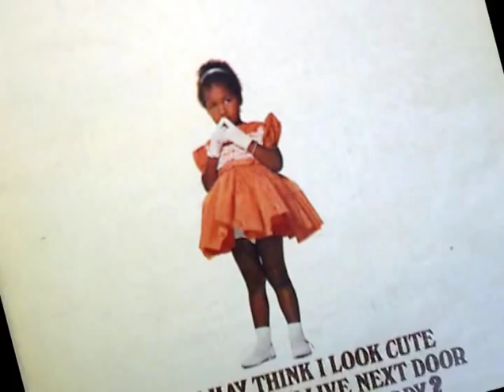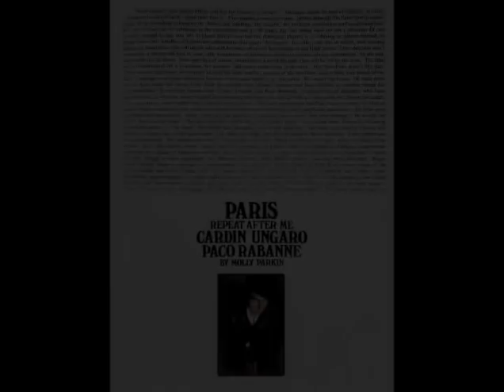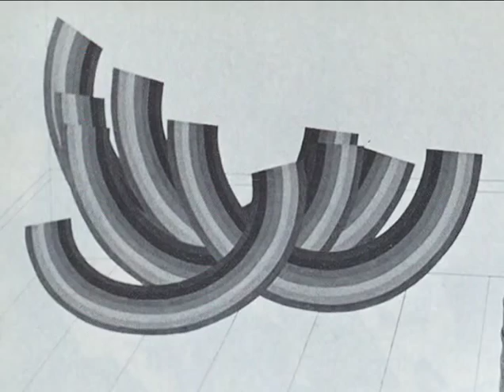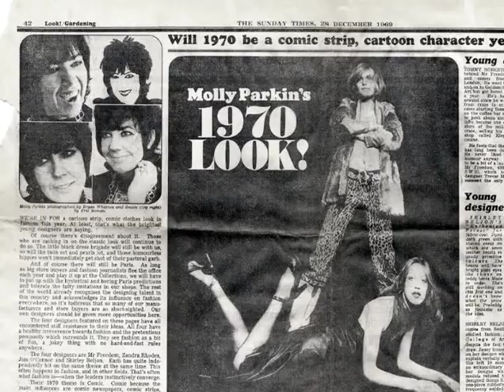MOLL a portrait of Molly Parkin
A moving account of a talented painter and writer ovrcoming the abuse she received as a child and the alcoholism and promiscuity that followed.
Filmed in England in 2006.